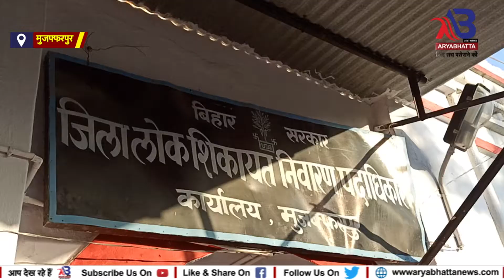मुजफ्फरपुर भूमाफिया भारत सरकार की जमीन का कर रहे खरीद विक्री??